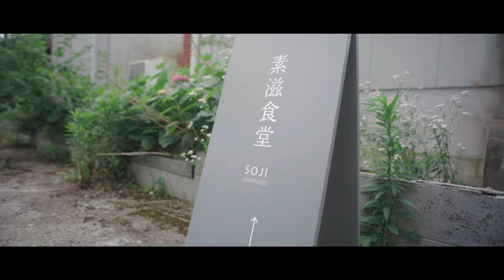Be your light | CINEMATIC VLOG SHOT BY α7RIII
趣味なのにジンバルが欲しい今日この頃
兵庫県篠山と京都府伊根を練り歩きました。
[Inspired by AUXOUT]

■ Music
Be your light
■ MY CAMERA
A7Rlll
■ MY LENSE
FE20MMF18G
28-70mm F2.8 DG DN | Contemporary
SEL135F18GM
■ MY FILTER
NiSi ND 1.5-5 Stops